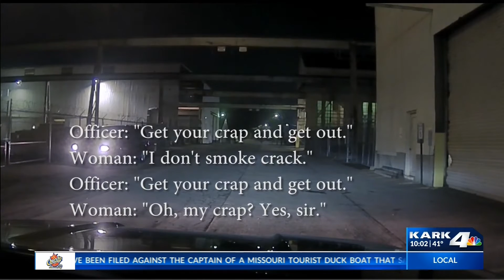LRPD Officer Charged With Sexual Assault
New dashcam video released shows what led up to an officer allegedly asking for oral sex while on-duty.